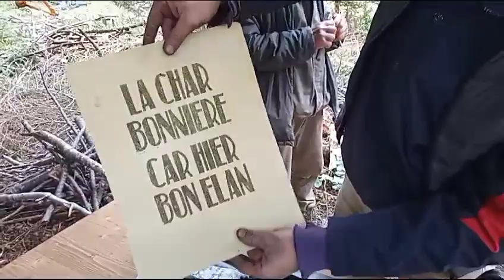au charbon !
Une vue de la charbonnière de Rencurel, en septembre, octobre 2023, et un premier essai "d'encrage" à la poudre de charbon.